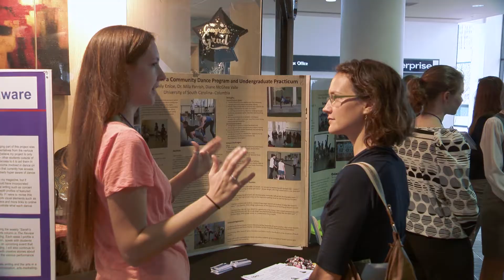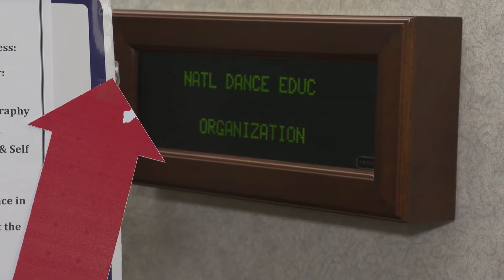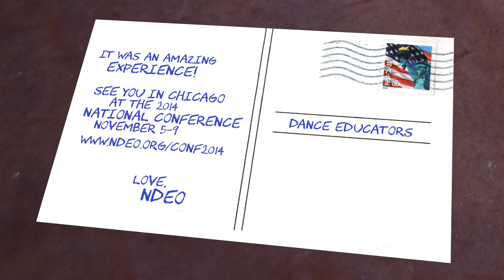Why should you attend? Highlights from the 2013 NDEO Conference in Miami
Check out highlights from the 2013 NDEO Conference in Miami and get a taste of all that conference has to offer.